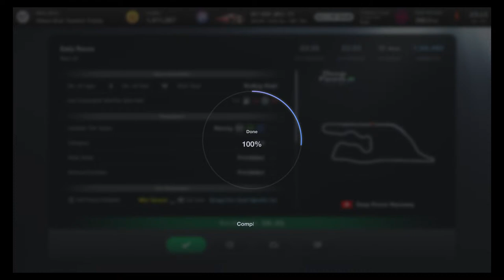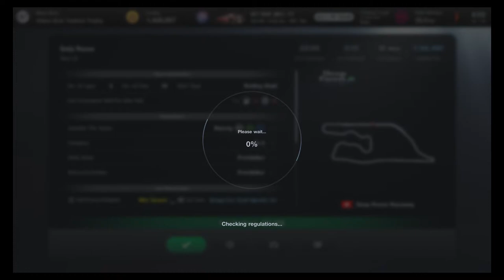GT7 Daily Battle at Deep Forest